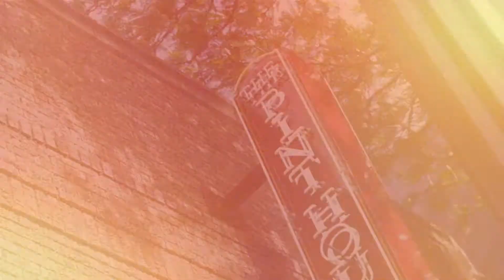Paint the Pint House I || Short North Pint House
This is a commercial that we produced for Short North Pint House. The aim of the video was to recap the first Paint the Pint House event during Gallery Hop. The video was to show excitement at the beer garden and build buzz for future events.

The Social Firm is a full-service digital marketing agency in Columbus, OH. We offer social media, SEO, online reputation management, graphic design, web development and video services. To view our portfolio and browse our service areas, please visit our